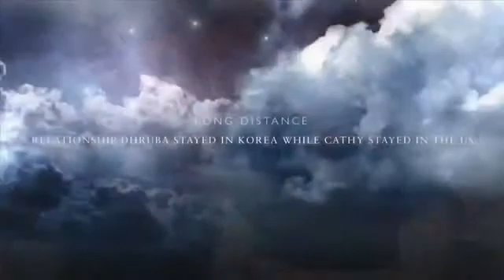Blessing 1998 Cathy and Dhruba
Match and Blessing